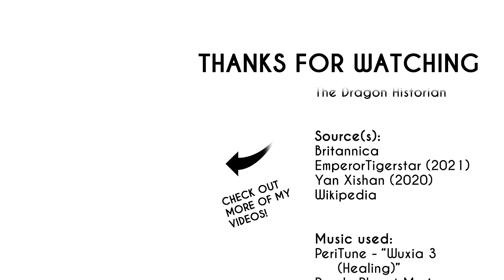The History of the Yuan Dynasty: Every Year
Learn the history of the Yuan dynasty, from its reign as the second-largest dynasty in Chinese history to its final days in Inner Mongolia.

00:00 Intro
00:04 Yuan dynasty
01:09 Retreat to Mongolia
01:19 Period of Small Kings
02:03 Chahar period
03:19 Mongol rump states
03:55 End credits